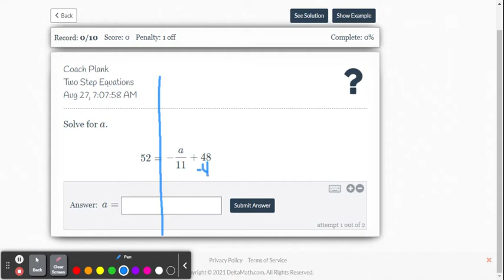DeltaMath: Solve Two Step Equations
This video provides one example for solving a two step Algebraic Equation within the DeltaMath online system.